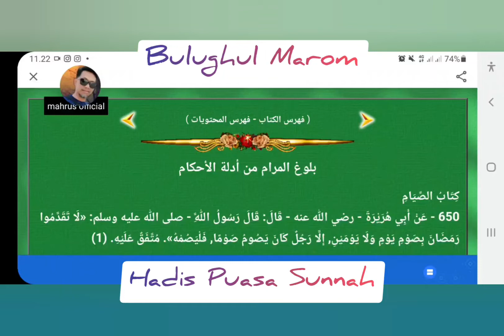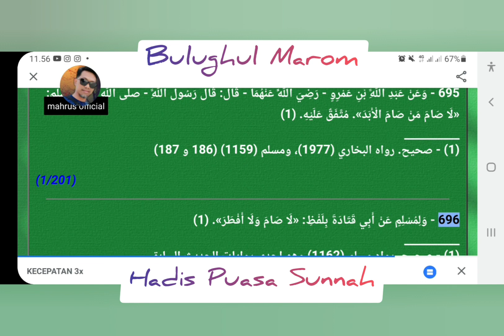HADIS PUASA | BULUGHUL MAROM Part 2